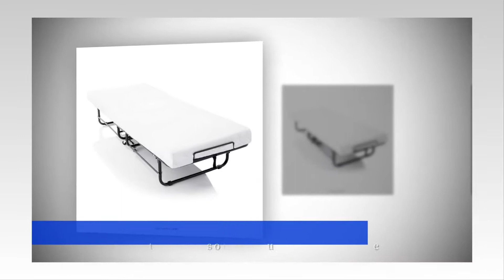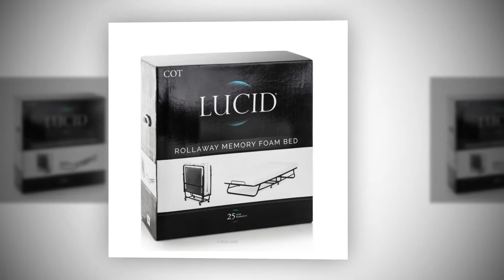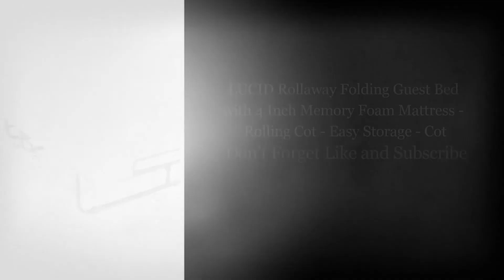LUCID Rollaway Folding Guest Bed with 4 Inch Memory Foam Mattress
LUCID Rollaway Folding Guest Bed with 4 Inch Memory Foam Mattress, See Complete And Helpful Info,

Need to accommodate an extra guest? The LUCID Rollaway Bed with Memory Foam Mattress is a perfect and comfortable solution.